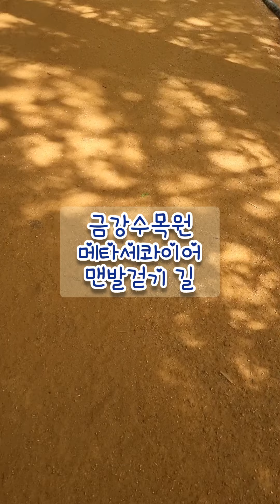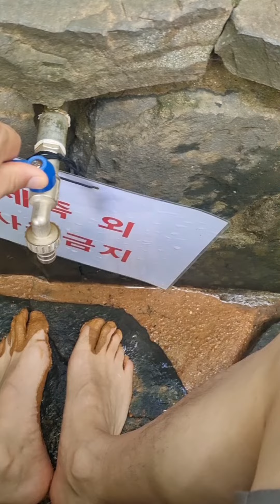메타 세콰이어 황토길 맨발걷기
금강수목원에 있는 맨발걷기 길이 있는데 참 좋네요!